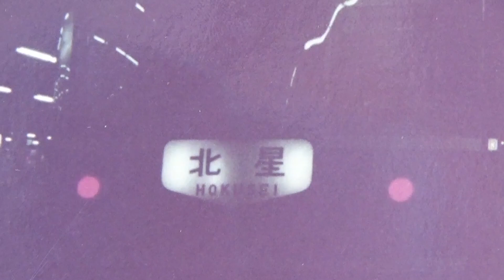カシオペア紀行(回送)ドローン空撮@ヒガハスを照らす夕日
2024年6月29日。ヒガハスとは東大宮駅～蓮田駅。Xでワシクリの通過時刻をリアルタイムで発信したかたへ。深く感謝申し上げます、助かりました。　それにしましても、東京区のEF58＋品川区20系、食堂車とヘッドマークがついた「はくつる」の豪華編成で始まった東北特急寝台客車は、約60年をへて、いよいよ終焉。個人的にもっとも感動したのは、583時代の「はくつる」に乗って南部縦貫鉄道に行った日。紅葉も最盛期でした。